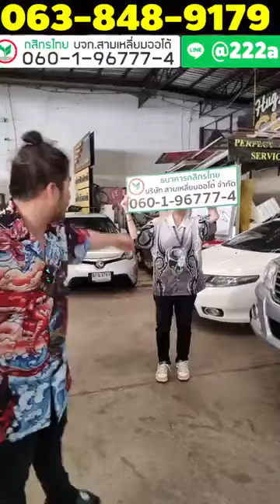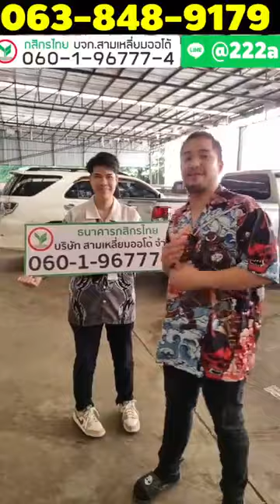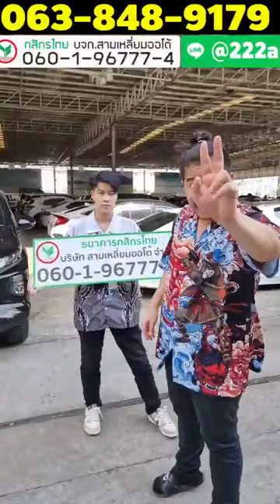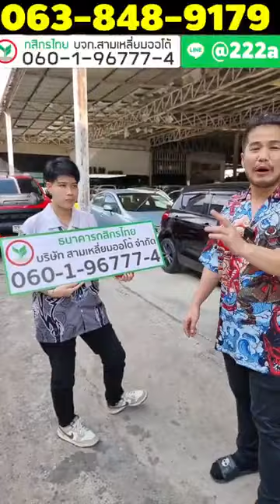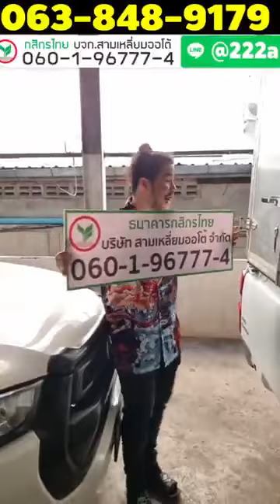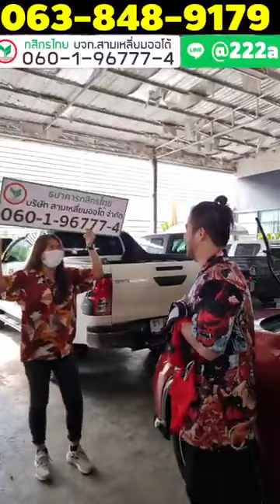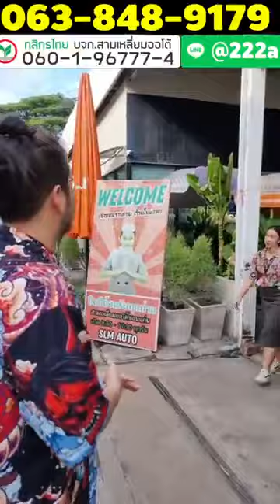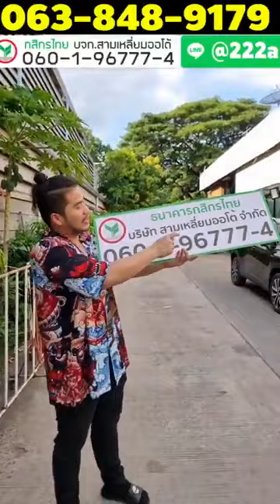🔴LIVE สด :🔥เอาใจวัยรุ่นหน่อย🔥 กะบะผ่อน 5,XXX ‼️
ลงข้อมูล เพื่อรับโปรโมชั่นพิเศษ
LINE   @s222
(อย่าลืมเติม @ นะครับ)